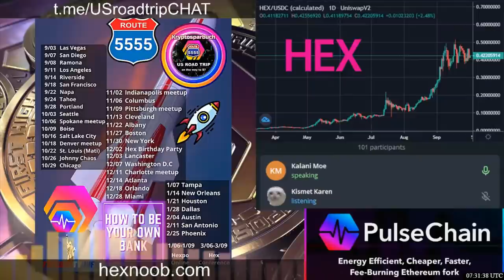KALANI MOE (FRIEND OF RICHARD'S) TALKS MAJOR DEVELOPMENT HAPPENING ON PULSE. DETAILS IN THE FUTURE.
( @HEXtrovert | Ty October 4th, 2021O)

Allmylinks.com/BallietBran
BallietBran.com

INTRO SONG (MADE BY JOE HEXOTIC) (Ching Ching)